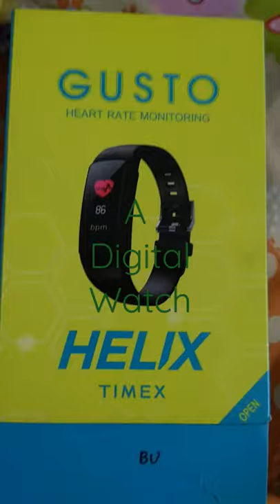Opening Gusto helix Timex digital watch...heart rate monitoring